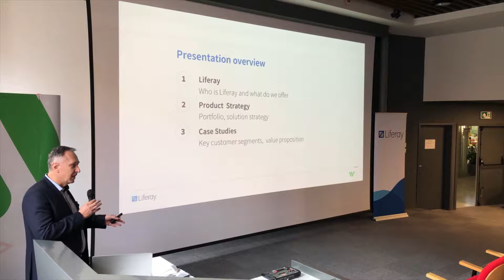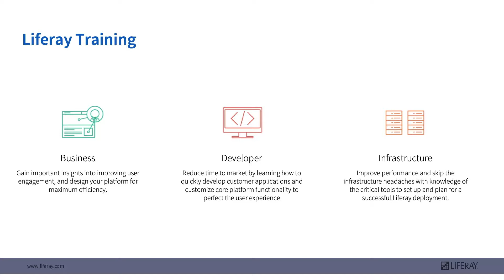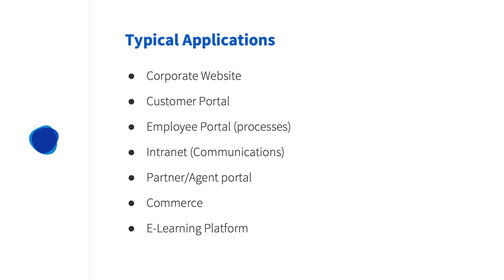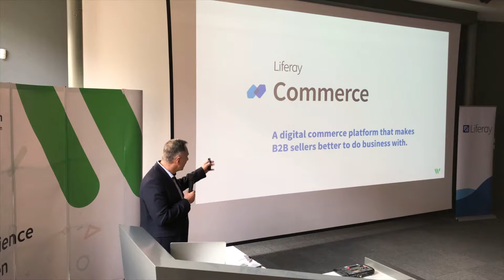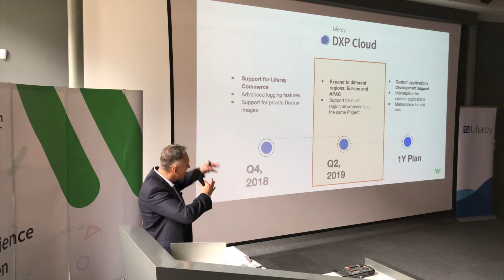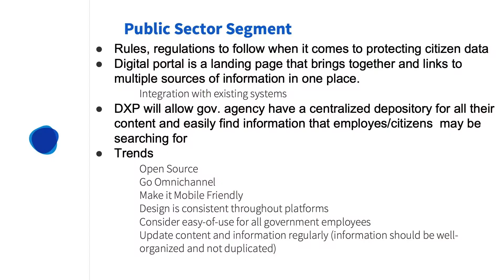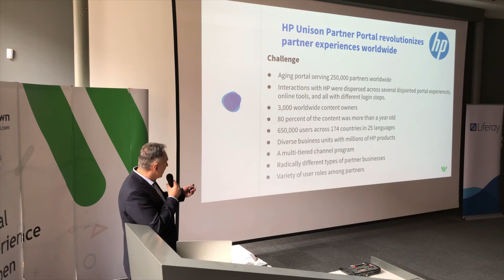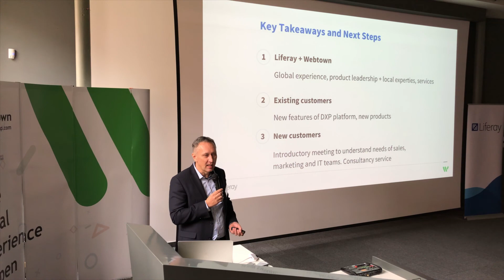Hanák Zoltán - Esettanulmányok az élmény-vezérelt digitális transzformációról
Hanák Zoltán volt a budapesti Roadshownk egyik házigazdája a Liferay képviseletében. Zoltán bemutatta a Liferay termékeit, a rövidesen érkező megoldásokat, valamint sikertörténeteket is hozott nemzetközi nagyvállalatok fejlesztéseiről, amelyek példaként szolgálhatnak az élmény-vezérelt digitális transzformációban.